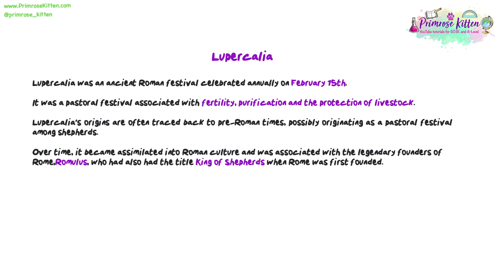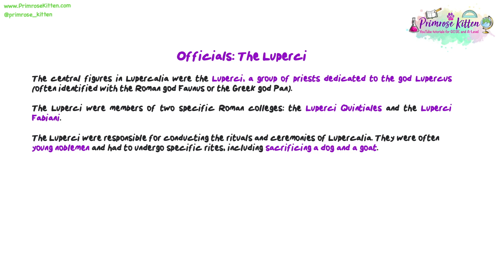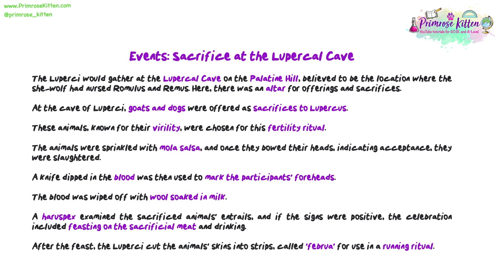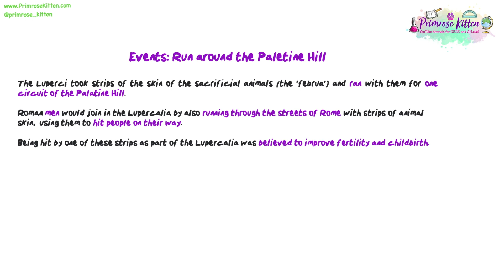Lupercalia | Roman Festivals | Revision for OCR GCSE Classical Civilisation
Exam Masterclasses and FREE revision courses Tutoring - We can match you with an experienced tutor to help increase your confidence and fill in any gaps in your knowledge

Predicted Exam Papers for GCSE and A-Level Biology, Chemistry, Physics, and Maths Revision Essential!
Predicted Exam Paper Walkthroughs Playlist These are full walkthroughs of all the predicted papers that have been written for 2023